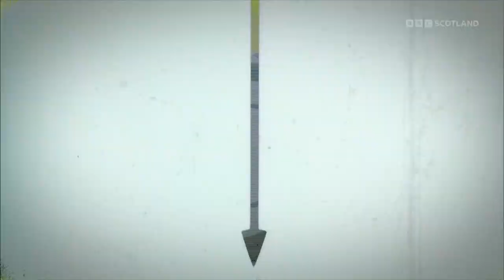Scotland v Italy - Women's Six Nations Rugby 2023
22nd April 2023